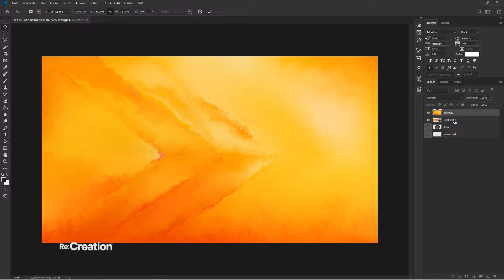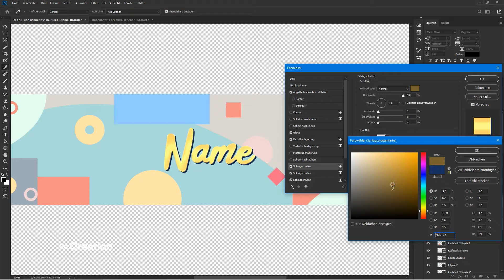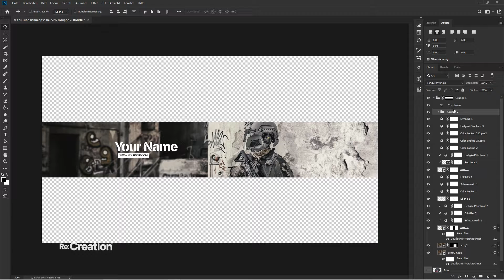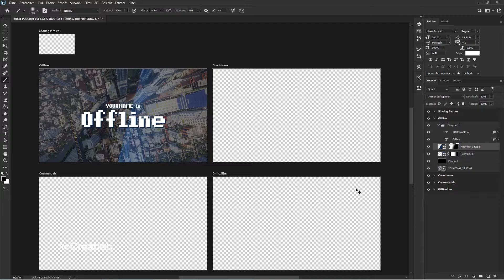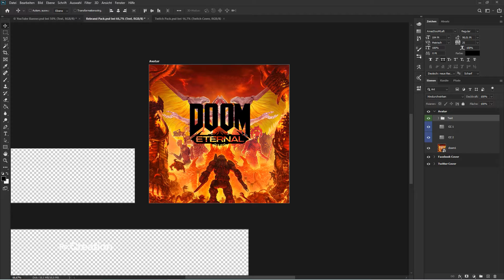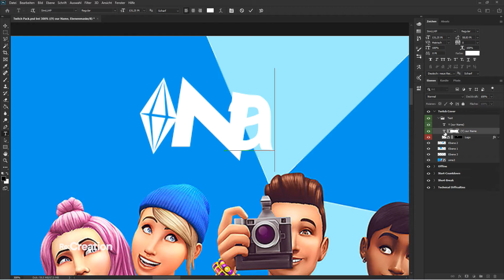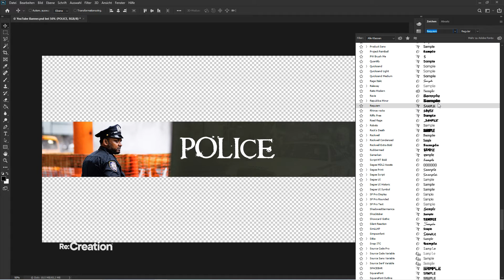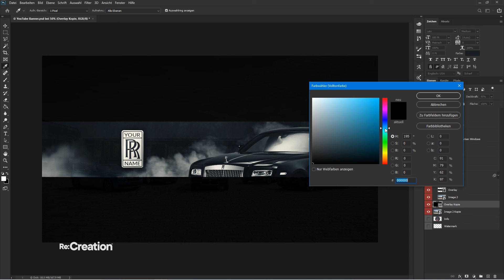Re:Creation - November 2019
▪️ Take a look behind the scenes and watch how we create our templates! In realtime, so you can hop into photoshop and maybe even learn one or two things from these videos.

▪️ The Re:Creation premieres on Twitch at the end of each month, where we like to answer your questions or just love to hear your feedback! After the stream, the often very long video is published on YouTube.

🦊 TEMPLATES

⚔️ CREATORS

▪️ All templates were made by Team 5ergiveaways.

🔗 LINKS

Stay Quacktastisch.